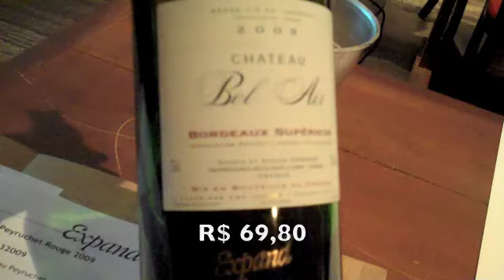Bordeaux na Expand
Degustaçnao de alguns Bordeaux da margem direita, quase "en primeur"